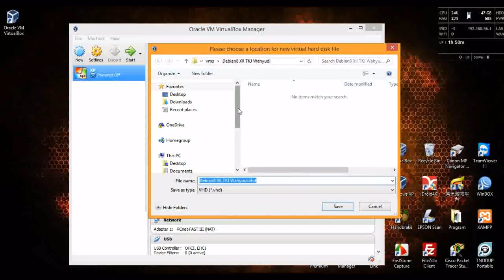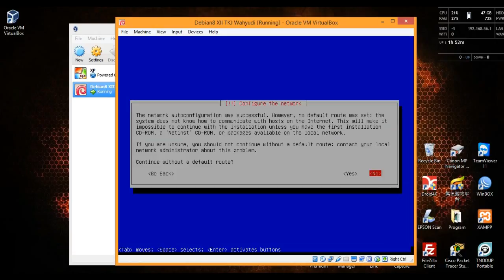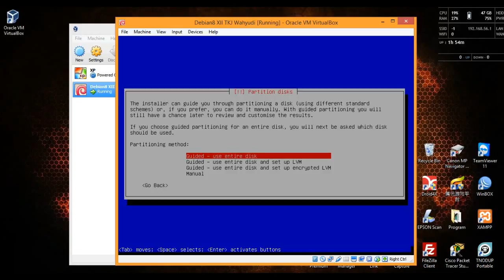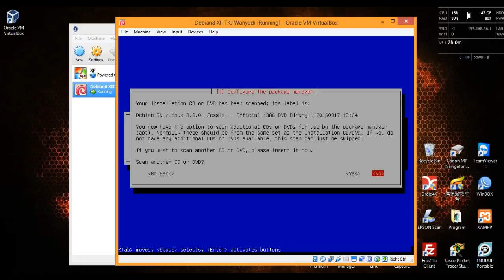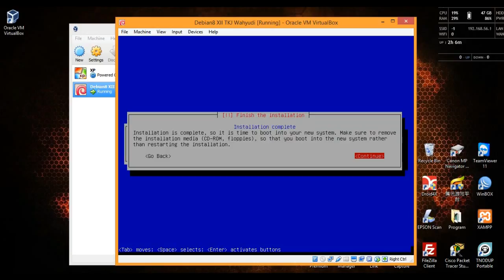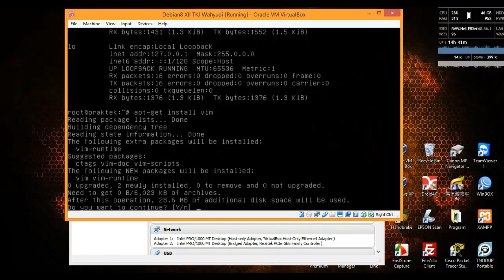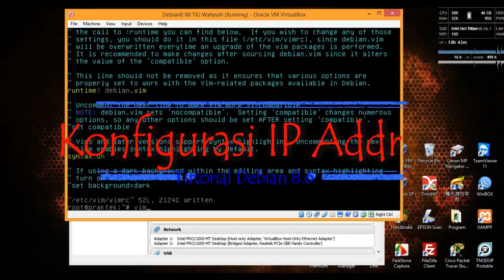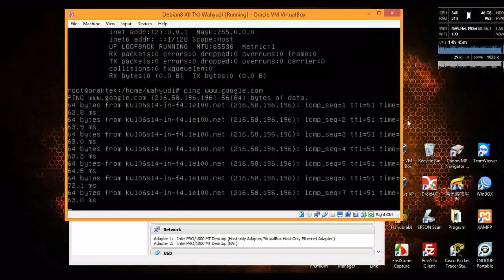Tutorial Instalasi Debian 8.6 untuk UKK TKJ 2017 - Paket 1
Tutorial Bagian 01 :
Konfigurasi Virtualbox
Instalasi Debian 8.6
Instalasi VIM Text Editor
Konfigurasi IP Address